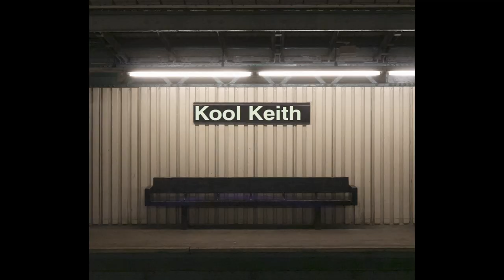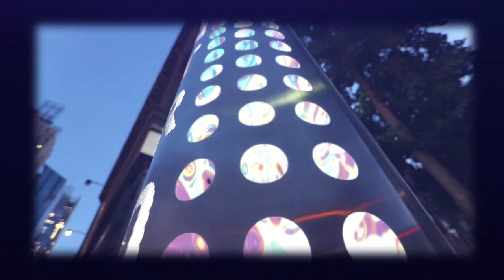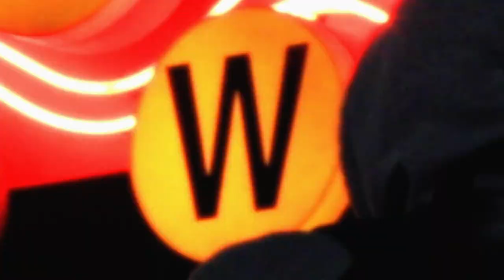Mind Boggling - Kool Keith feat. Emperor Middi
Prod. Emperor Middi and hepa, heparin

KATMASTER